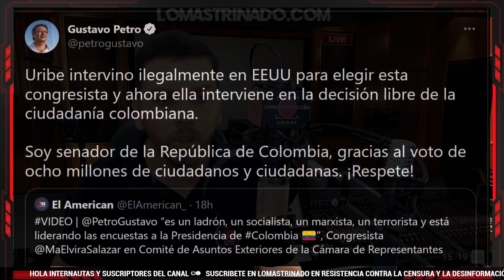La respuesta de Gustavo Petro ante graves declaraciones en su contra de Congresista en EE.UU.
Maria Elvira Salazar, una congresista de los EEUU y fiel seguidora de Álvaro Uribe, arremetió contra el PreCandidato presidencial Gustavo Petro, haciendo unas duras acusaciones, ayer durante una audiencia en el legislativo del país norteamericano.
Ante lo que dijo la congresista Norteamericana, el Senador Gustavo Petro respondió y dijo lo siguiente en la comisión primera del senado Colombiano.

FUENTE:
Canal Público del Congreso de Colombia.
Senador Gustavo Petro.

Con su ayuda será posible mejorar y sacar adelante este importante proyecto informativo y alternativo para mantener bien informados con la verdad a los Colombianos.

Gracias por su apoyo y por sus donaciones para el desarrollo y mantenimiento del canal.

Daviplata: 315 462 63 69
Ahorro a la mano: 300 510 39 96